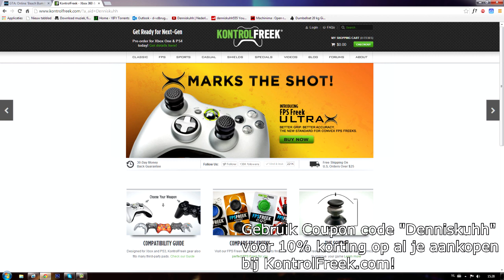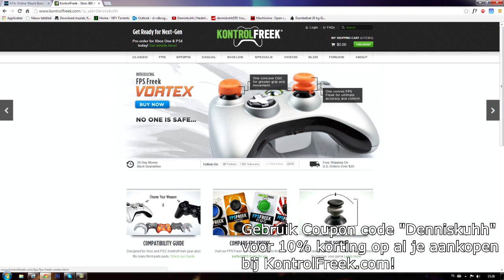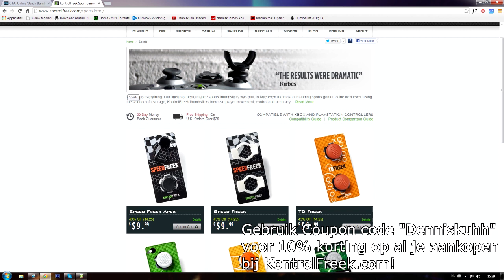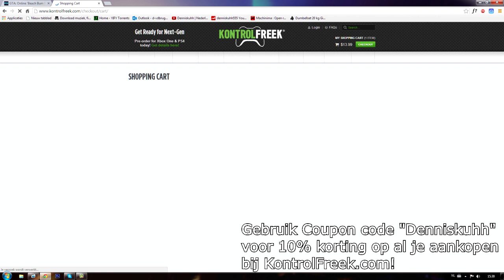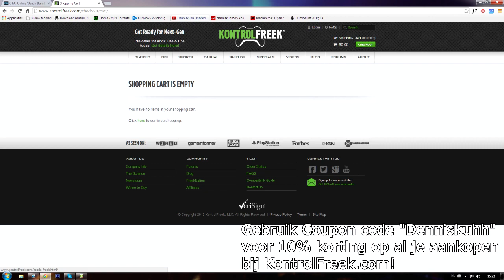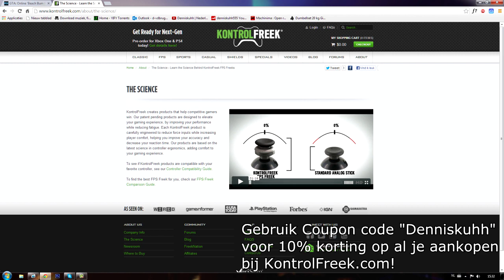Black Ops 2: AN94 Streak - KontrolFreeks (Dutch Commentary)